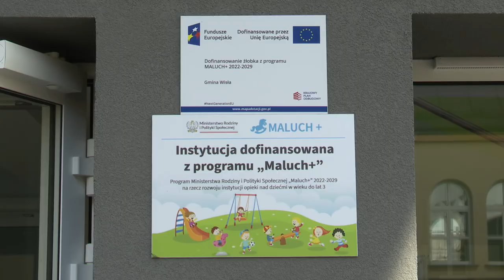Pierwszy publiczny żłobek w Wiśle